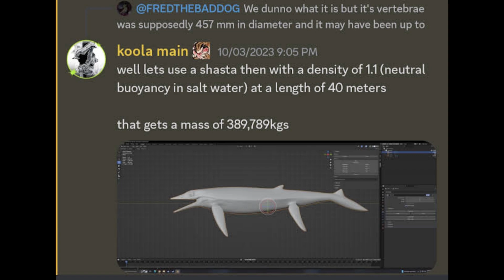Debunking Hectors Ichthyosaur